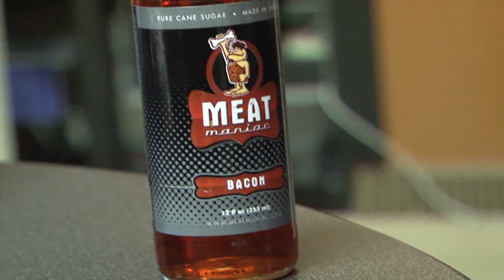Bacon Soda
Greg Jake Radio Name and Trey were brave enough to try the crisp and savory bacon soda that was dropped off at the studio. Mmmmmmm